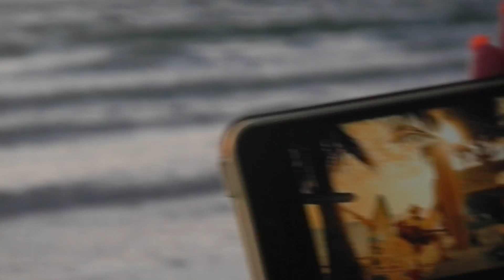When The Sun Goes Down over Clearwater Beach, Florida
Clearwater Beach Watching the sunset and playing Kenny Chesney's video while watching the SUN GO DOWN. Love Clearwater Beach so much!